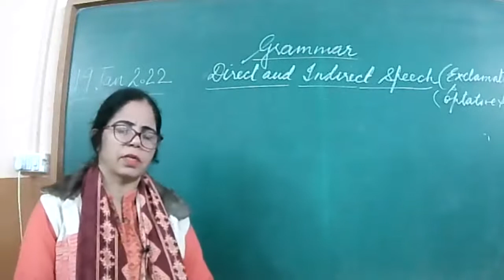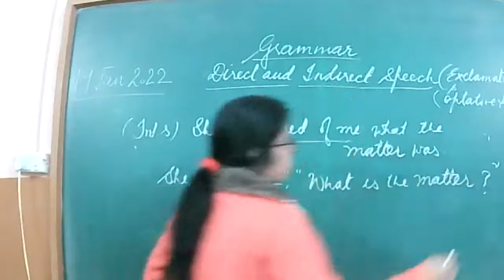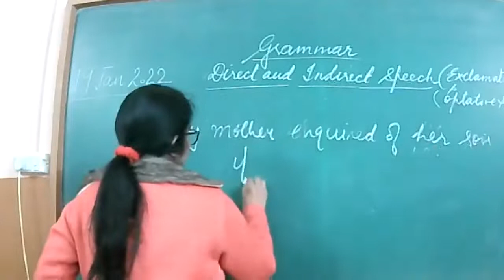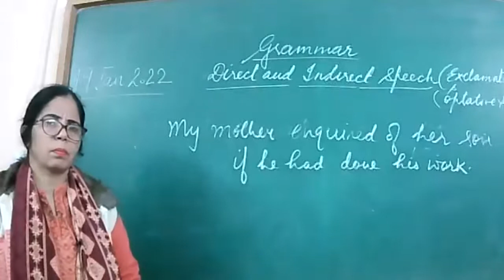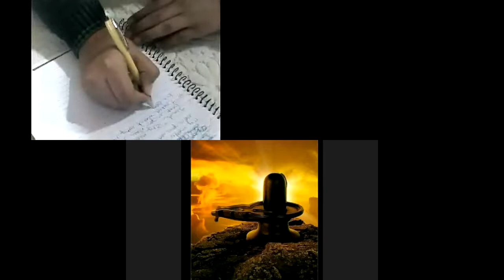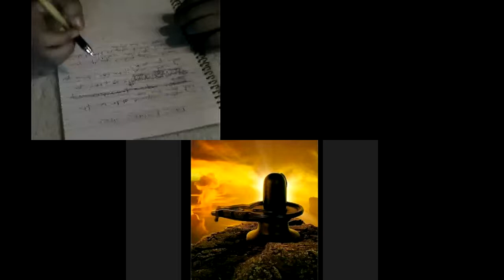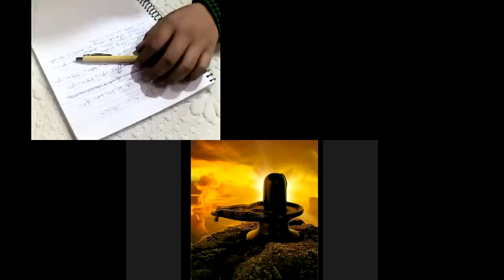19-01-2022 IX-C ENGLISH